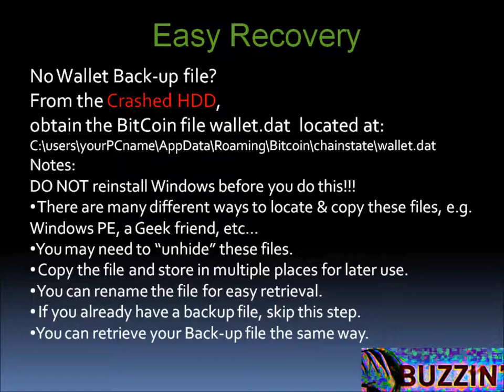How to Recover & Reload a BitCoin Wallet 0.8.1-beta Win 7 (Easy Instructions)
155cQv1deVAT7EBJRThRqNk8YbN6JC8og2
Recover & Reload BitCoin Wallet 0.8.1-beat win 7
0:14 Advanced How2 Recover a Wallet from Crash
0:20 Recovery step by step
0:27 Reload a wallet.dat to BitCoin Wallet 0.8.1-beta Win 7
0:34 Notes for Advanced Users